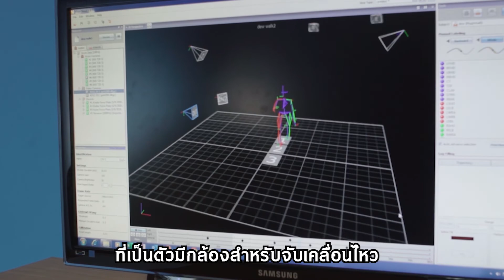The Convergence : What's Next Thammasat Research Series EP.12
พบกับตอนพิเศษของ The Convergence
ใน Theme ที่ชื่อว่า Thammasat University Researchers Day
รายการ What's Next Thammasat Research Series
EP.12 พบกับ รองศาสตราจารย์ ดร.ไพลวรรณ สัทธานนท์
คณะสหเวชศาสตร์ มหาวิทยาลัยธรรมศาสตร์
ผู้ได้รับรางวัล “ผู้ที่มีผลงานวิจัยที่ถูกอ้างอิง (Citation)
ในฐานข้อมูลสากล ISI, SCOPUS รวมจำนวนครั้งสูงที่สุด
(ผลงานที่ถูกอ้างอิงใน ปี พ.ศ. 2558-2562)
สาขาวิทยาศาสตร์สุขภาพ”